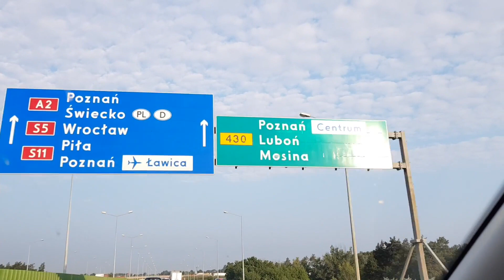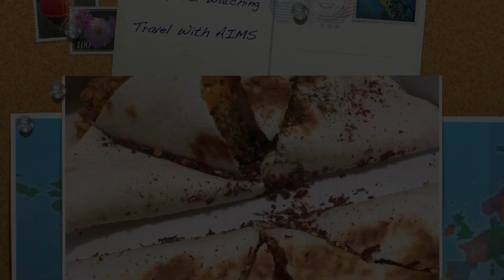পোলান্ড টু জার্মানি বাই রোড !!! Summer Trip to Berlin, Germany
Summer Trip To Berlin, Germany

Berlin
Germany